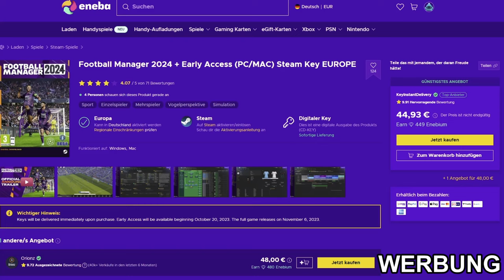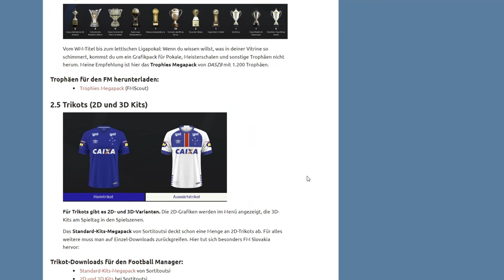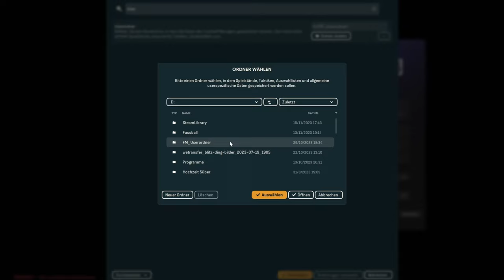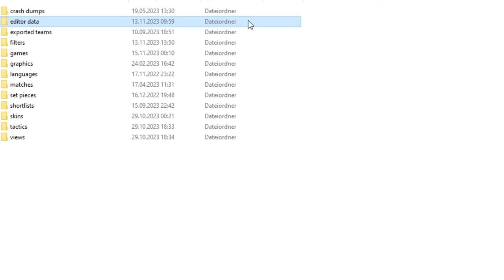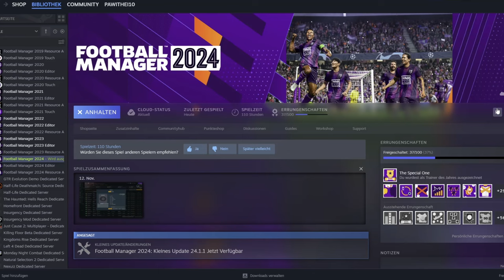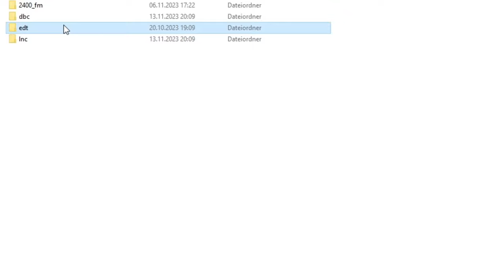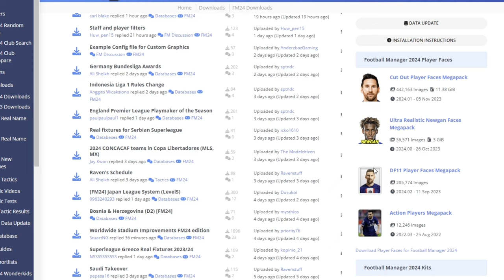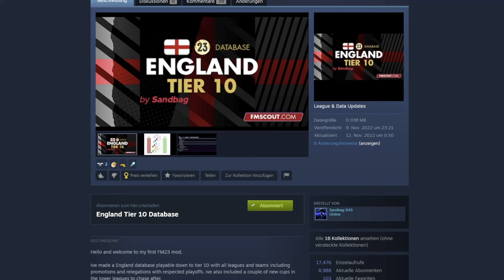Die besten Mods für den FM24 I Football Manager Tutorial deutsch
Der Football Manager 2024 ist bereits der realistischste Fussball Manager auf dem Markt. Nicht desto trotz gibt es einige Mods die das Spiel weiter aufwerten. Von Spielerbilder, Wappen, Trikots Stadien oder sonstigen grafische Verbesserungen bis hin zu Ligasystemen mit original Spielern der kleinsten Ländern oder der deutschen Oberligisten, findest du alles was das Herz des Fußballnerds höher schlagen lässt. Welche Mods für mich die besten sind, worauf ihr beim Download achten müsst und wie ihr das ganze einmal für alle FM teile herunterladen könnt, zeige ich euch in diesem Tutorial.

Hier findest du den FM24 sowie PSN, XBOX und sonstige Karten zum günstigen Preis!